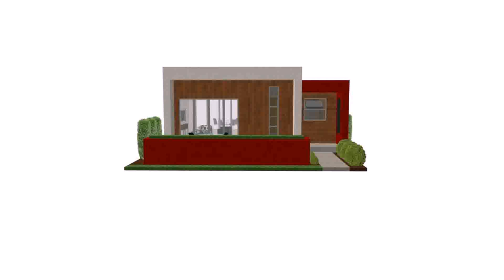Small House Plans Lk - DaddyGif.com (see description)